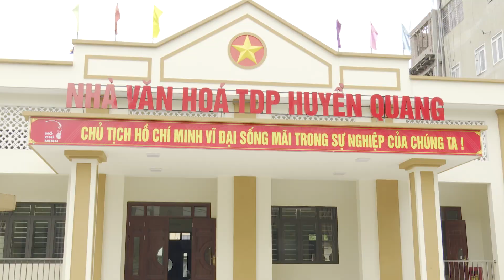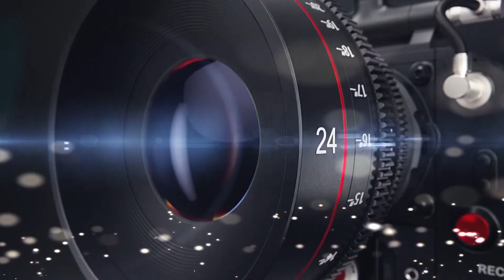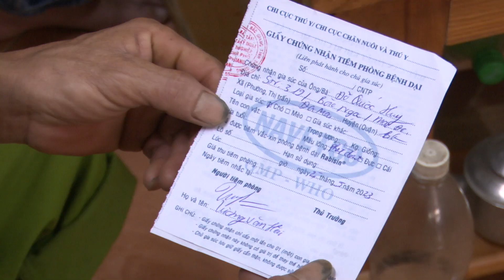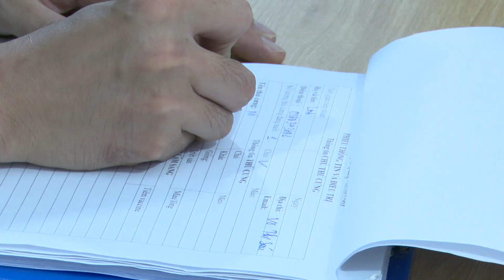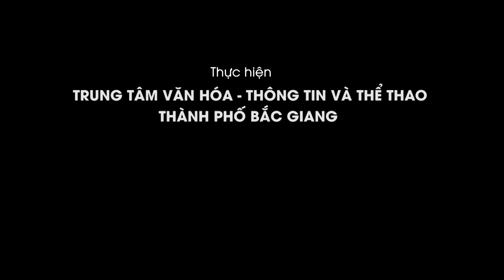TRUYỀN HÌNH NGÀY 01.6.2023